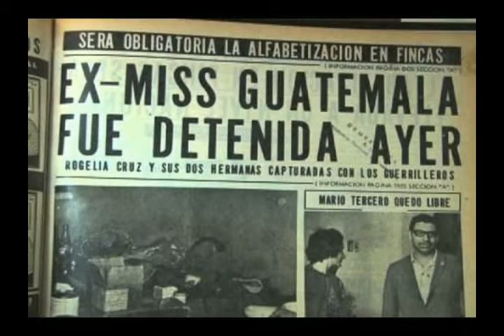Rogelia Cruz Martínez